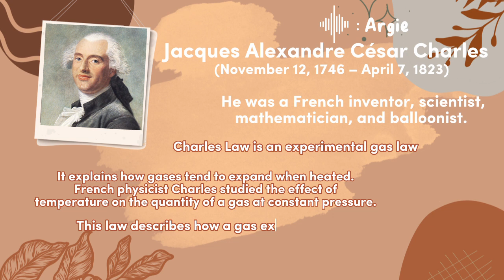GROUP 10| G10-RIZAL| CHARLE'S LAW| May 8,2023